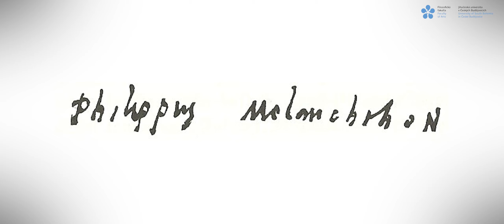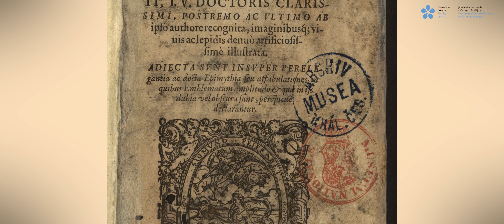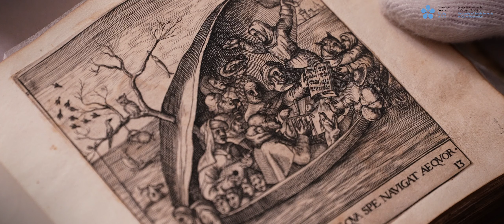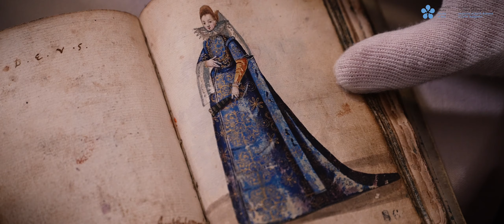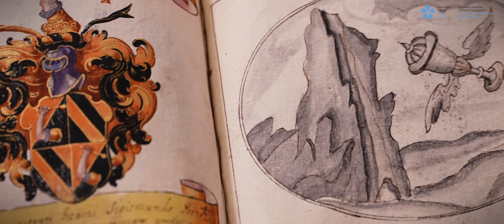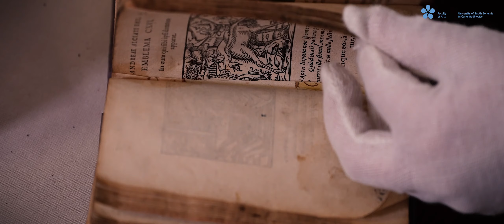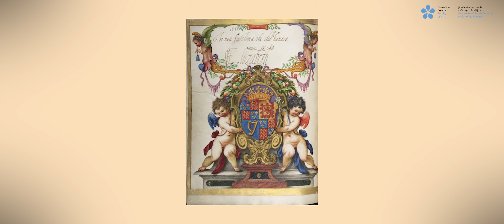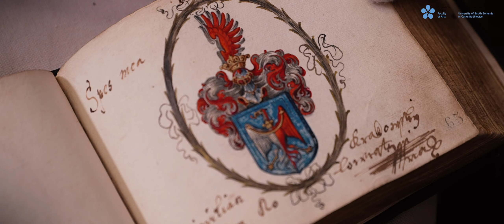11. díl JSDV na FF JU: Památníky raného novověku – nejen alba přátel, ale i mnohostranný pramen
Jak se dělá věda na Filozofické fakultě JU: Památníky raného novověku – nejen alba přátel, ale i mnohostranný pramen
doc. PhDr. Marie Ryantová, CSc.
Ústav archivnictví a pomocných věd historických
V 11. díle se podíváme na památníky raněnovověkého člověka v Archivu Národního muzea v Praze. Takové památníky totiž vypovídají o jeho mentalitě, jsou jako odkaz každodennosti. Komu památník patřil? Jaké jsou v něm kontakty? Kam vlastník památníku cestoval? Také jste v mládí měli svůj památník s obrázky a vzkazy blízkých osob?